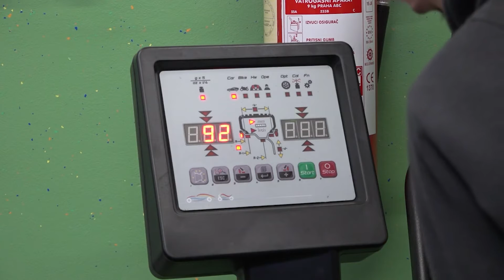Strojarska i prometna škola Varaždin